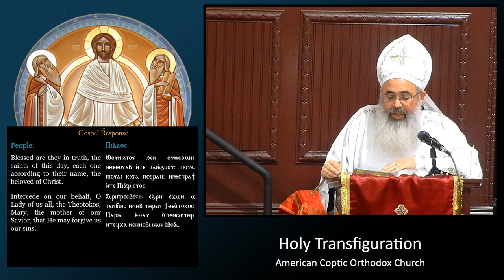2nd Sunday of Amshir - "Treasure in Earthen Vessels"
Gospel on the Feeding of the Multitudes John 6:5-14
Delivered by Fr. David on Feb. 18, 2024.